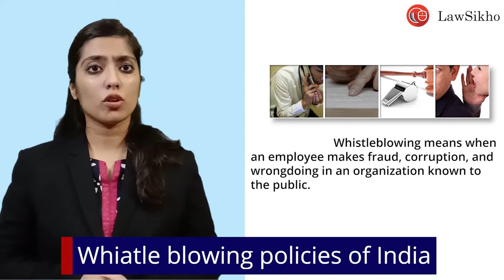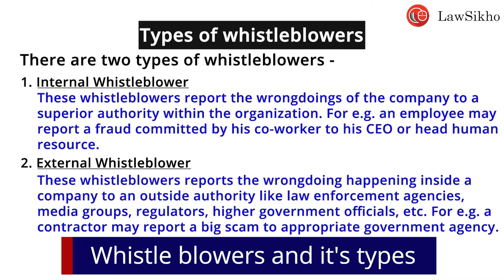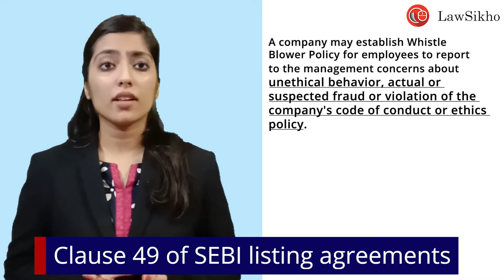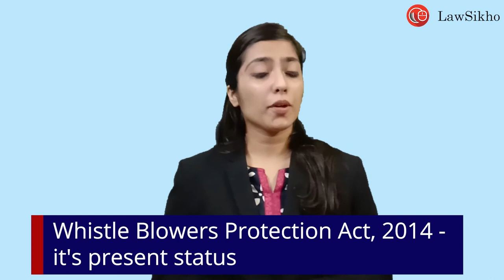Whistle blowing policy of India | LawSikho HR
The wrong doings of an organization when remains unblown leads to a brand disruption and the company incurs financial loses. Appropriate whistle blowing legislation needs to enforce it and support a culture of openness, commitment and integrity. The main tings required for a whistleblowing policy to be perfect are that it should have all the anonymity of information in which the whistleblower feels safe and secure. Secondly, the purpose of whistleblowing is to remove unethical practices, which are harming the economy and morality and didn’t swallow the bitter pill of the extra burden of frivolous complains. Lastly, it should be said that whistleblowing policies should be inclined towards the desires of treating the employees fairly. Initiating both ways of communication will not only clear the communication channel but also eliminate doubts, which will generate trust.

Whistle-blowing policy of India